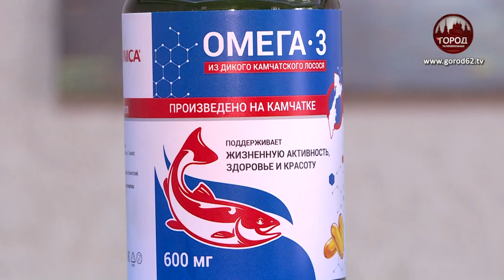РЫБА С ГАРАНТИЕЙ КАЧЕСТВА